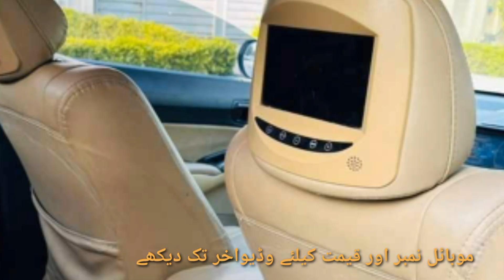Honda civic reborn 2011 islamabad number | used cars | sasti gari | Peshawar Motors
مجھ سے رابطہ کرنے کیلئے کلک کرو اور پالوکرو

Gli corolla for sale

Hiace for sale low price